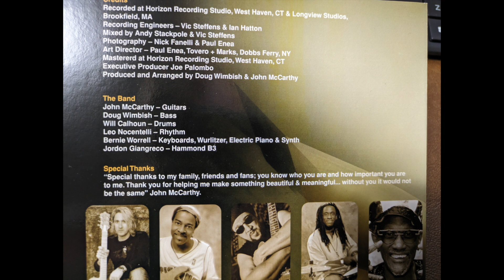The Trance John McCarthy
The Trance written by John McCarthy Featuring:
John McCarthy  - Guitar
Doug Wimbish - Bass
Will Calhoun - Drums
Bernie Worrell - Keyboards
Leo Noccentelli - Guitar